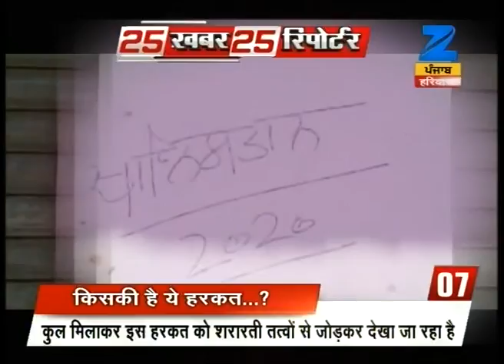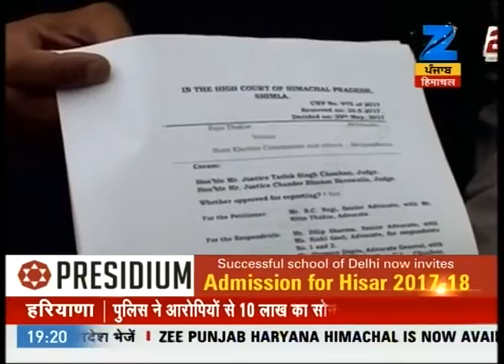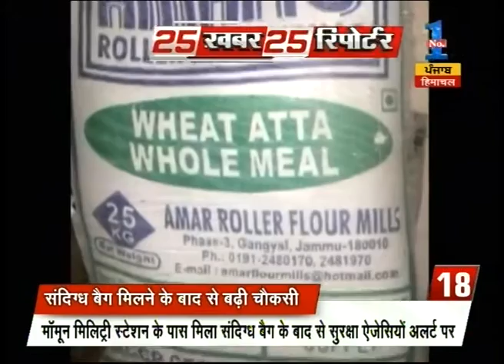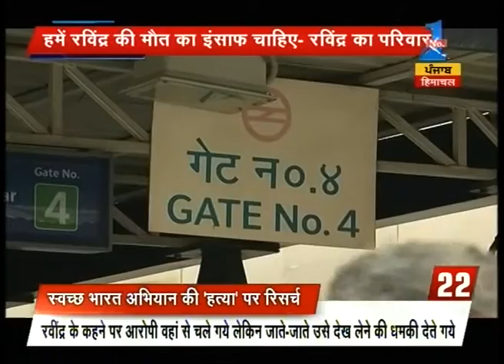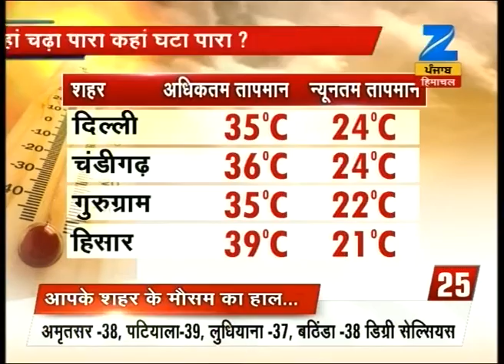CM Amarinder Singh orders probe against allegation on Rana Gurjit Singh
CM Amarinder Singh orders probe against allegation on Rana Gurjit Singh. Watch complete news story for getting the detailed news updates!